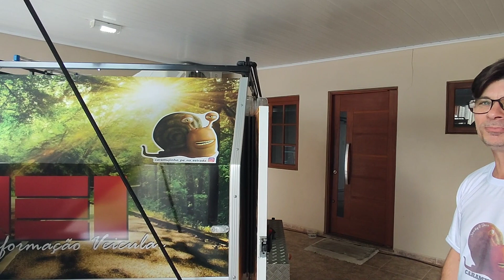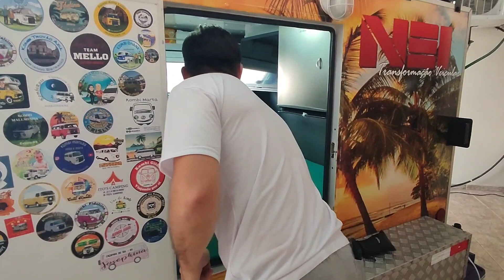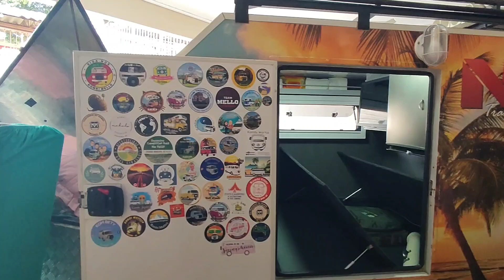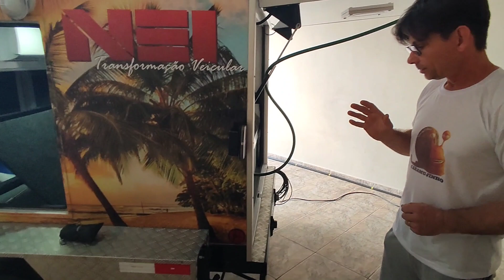O mini treiler mais completo que você já viu! Conheça o Caramujinho! 🐌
Fala meus queridos Saralovers!! hoje trouxe pra vocês o mini treiler do meu amigo alexandre!! O Caramujinho!! eu realmente me surpreendi com o tão complero que o caramujinho é! E senti muito amor envovido no projeto!! se liga no vídeo que ta animal!!